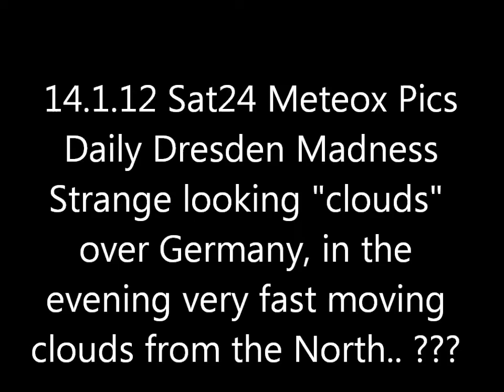14.1.2012 METEOX anomalies HAARP radar Rings Weather Warfare GEOENGINEERING Chemtrails